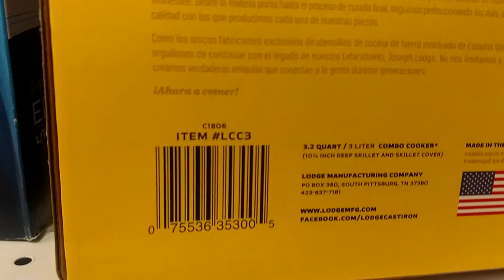Lodge cast iron combo cooker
It's a deep pan shallow pan and a lid all in Two! Put it over and under coals and it can be used as a dutch oven too!